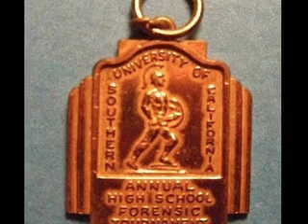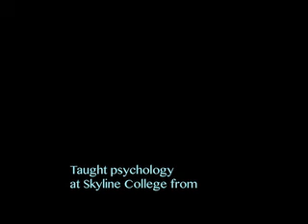Teachers you don't forget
Students fly away and learn the ways to all homes
Apple to a teacher. I hope this can be a part of series in the media.
It's all about pictures in psychology of conciseness